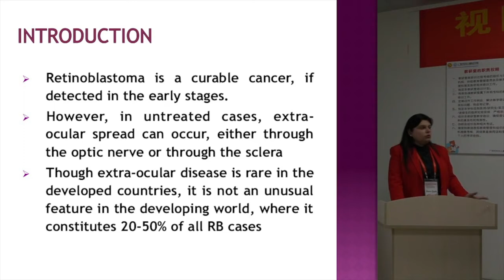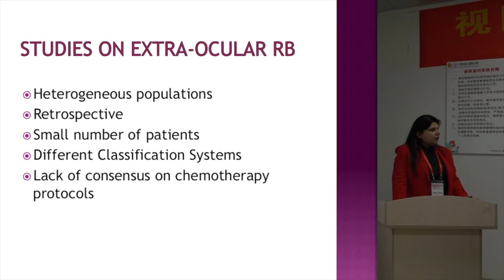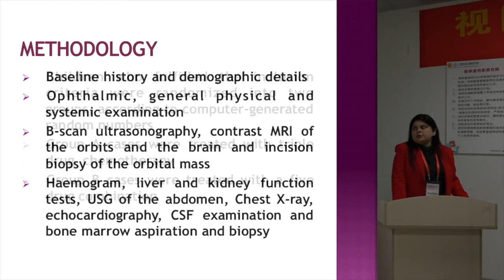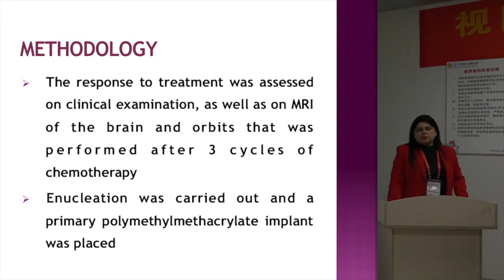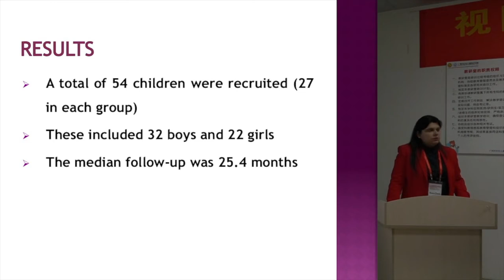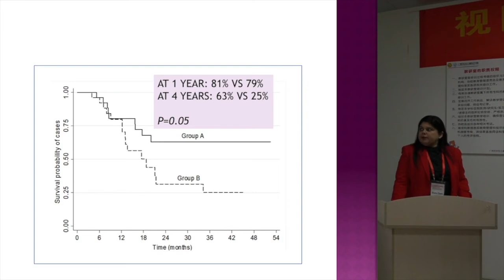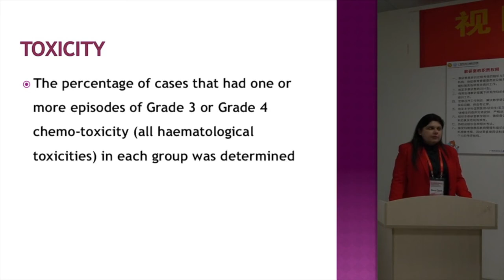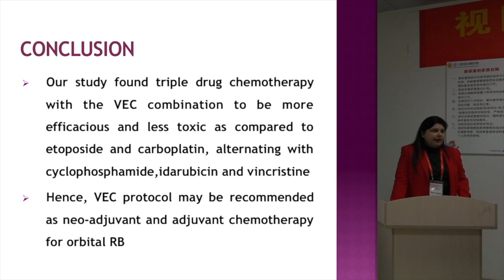Retinoblastoma: Neoadjuvant Chemotherapy for Extra-Ocular Retinoblastoma - Dr. Bhavna Chawla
Dr. Bhavna Chawla reviewed retinoblastoma treatment with systemic chemotherapy. This lecture focused on chemotherapy treatment of local and systemic spread of retinoblastoma at The Beijing Retinoblastoma Educational Symposium. Organized by Drs. Zhao and Gallie, The purpose of the meeting were to provide instruction to a large group of eye cancer specialists in China. Specialists from all over the world attended, spoke, and shared their expertise. The meeting was funded by the Paul Finger Fund for International Retinoblastoma Outreach at Princess Margaret Comprehensive Cancer Center in Toronto, Ontario, Canada, and The Eye Cancer Foundation